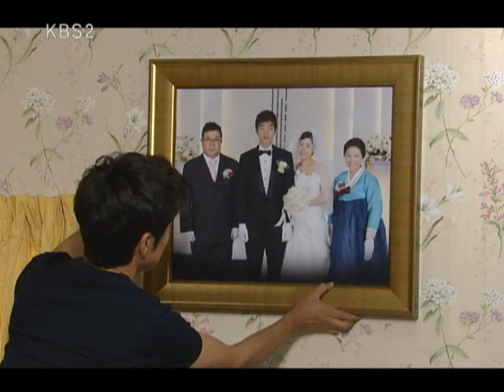결혼해주세요 - Marry me 20101002 # 003